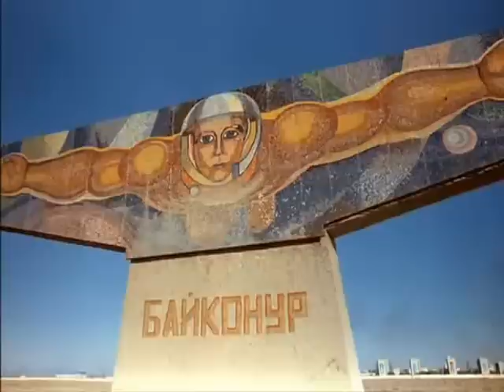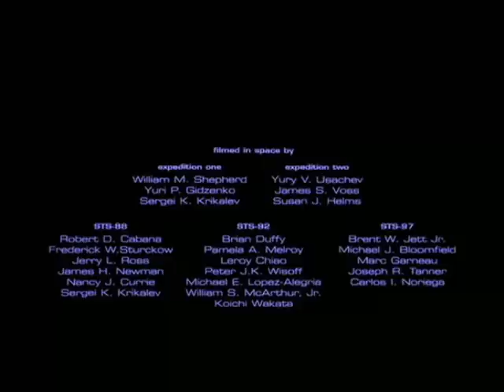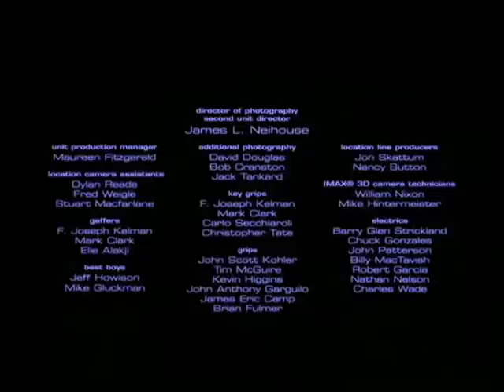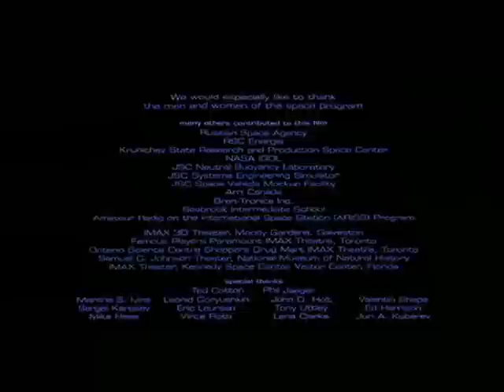Space Station 03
International Space Station By IMAX
Credit : E20KEW